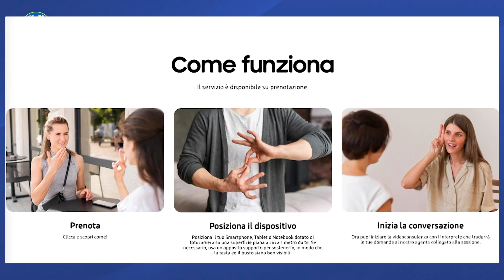17/22 - Samsung support Lis